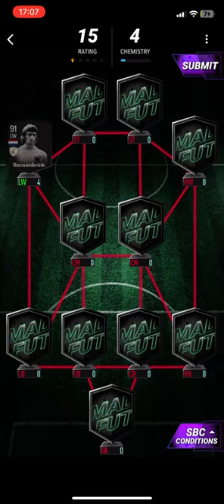ALL 16 ROB ROSENBRINK 97 MADFUT ICON | MADFUT 24 SBC SOLUTIONS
Tags IGNORE

Sbc MADFUT
New Sbc
George Weah Sbc
George Weah
George Weah
Weah
Weah MADFUT
Weah Objectives
Madfut Icons
Madfut Icons Madfut 22
Madfut 22

Madfut 21
Madfut 22 Ltm modes
Madfut 22
Madfut dragit
Madfut ltm mode
Madfut trading
Pacybits 22
Madfut Sbc
New Sbc MADFUT
Sbc
New Sbc
Madfut
Madfut 22 hack
Madfut hack
Madfut glitch
Madfut 22 glitch
Pacybits 21
Pacwyn
Sbc
Sbc solution
Madfut Sbc
Pacfut 21
Pacfut
Pacybits
E12E SWE
Pacwyn top 100
Madfut glitch
Madfut hack
Madfut fatal
Madfut 21 fatal
Tots
Madfut
Free packs
FIFA 21
Pacwyn 21
Pacwyn 20
Pacwyn
Pacwyn Packs
Pacwyn Sbc
Pacwyn Solutions
Pacwyn Hack
Pacwyn Glitch
Madfut 23
How to get good at madfut 23
199 rated team madfut 23
Haaland
Ronaldo
Messi
Mbappe
Van dijk
Pedri
Haveri
Football funny moments
FIFA in Real Life
FIFA funny moments
MADFUT in real life
Pacybits in real life
Ea fc 24
Ea fc real life
Ea fc ultimate team
Ea fc draft
Ea fc best team
Ea fc sbc
Ea fc sbc solution
Futbin
Ea fc pack opening
Ea fc tips and ideas
Champions League
La liga
Premier league
Funny moments
Sub4sub

Sbc MADFUT
New Sbc
Madfut Icons
Madfut 22
MADFUT Sbc
Madfut Icon
Madfut Pacybits
Madfut Pacybits 22
Madfut 22
Top Club Sbc
Club Sbc
Top Club Madfut 24
Top Madfut
Top Hybrids
Top Club Hybrids
Top Club Hybrids Madfut 24
UCL Madfut
Ucl Heroes
Top Club
Top club hybrids
UCL heroes madfut
UCL WINNER madfut 24
UCL HEROES madfut 24
Top nations
Nations league
Top nations 1
Top nations I
Top nations Madfut
Top nations Madfut 24
Madfut 24
Nations madfut
Top madfut

Rob Rensenbrink Sbc MADFUT 24
Sbc MADFUT
New Sbc
Rob Rensenbrink Sbc
Rob Rensenbrink
Rob Rensenbrink
 Rensenbrink
 Rensenbrink MADFUT
 Rensenbrink Objectives
Rob Rensenbrink Sbc
Robin Rob Rensenbrink Sbc
 Rensenbrink 97 Sbc
Madfut Icons
Madfut Icons Madfut 24
Madfut 24
 Rensenbrink Madfut
 Rensenbrink Sbc
Rob Rensenbrink objectives
 Rensenbrink Objectives MADFUT Icon Throwback
 Objectives  Rensenbrink Sbc
Rob Rensenbrink
 Rensenbrink Madfut
All Rob Rensenbrink Sbc
Madfut Sbc
RobSbc madfut
Rob Rensenbrink Madfut
MADFUT Sbc
 Rensenbrink Sbc
Madfut Icon Sbc
Objectives  Rensenbrink
Objectibes Madfut Icon
Rob Rensenbrink 97 objectives Sbc Solution Madfut 24